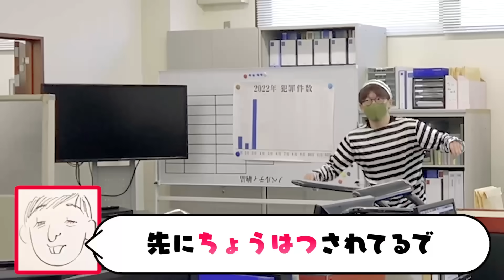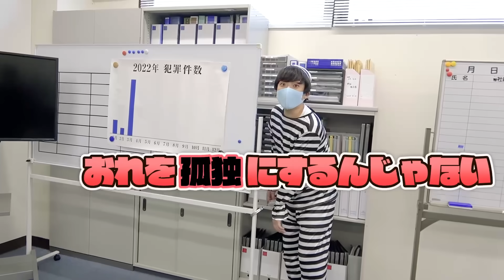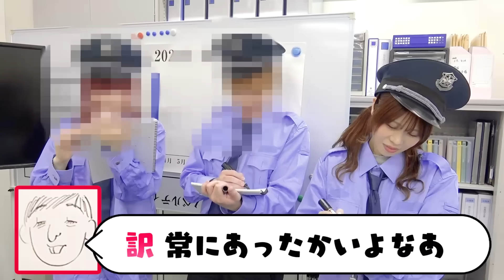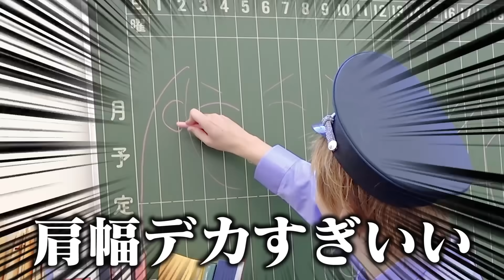良い子にしないとタイホ!? 24時間警察生活で悪い子を捕まえろ！警察署貸し切ってお絵かきや鬼ごっこでパトロール【対決】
【今回の動画で出てきた過去動画はこちら】